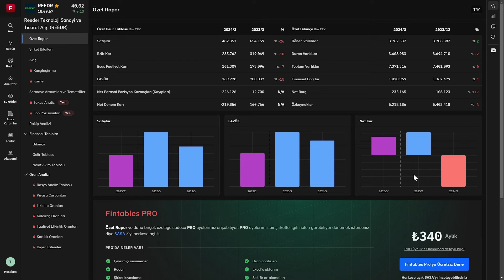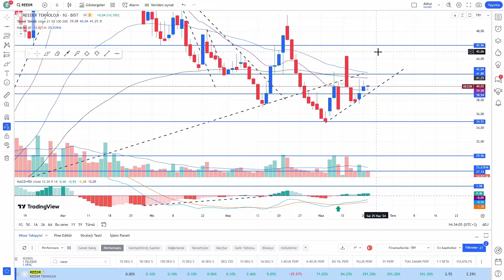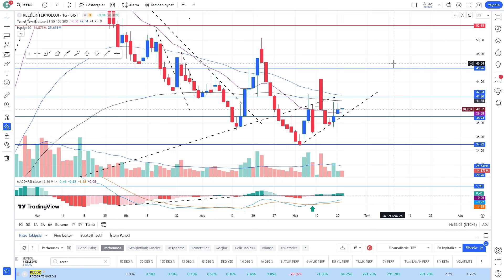REEDR HİSSE SENEDİ || REEDER BİLANÇO VE TEKNİK ANALİZ || SON DURUM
Reeder Hisse Senedinin 2024 İLK Çeyrek Bilanço yorumunu ve Son Durum Teknik Analizini yaptım.